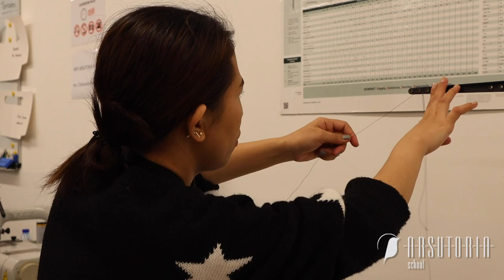Wei Kuang Jen - Bag Semester diploma program interview